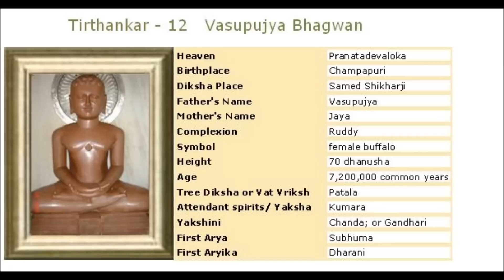Jain Chalisa - Vasupujya Bhagwan